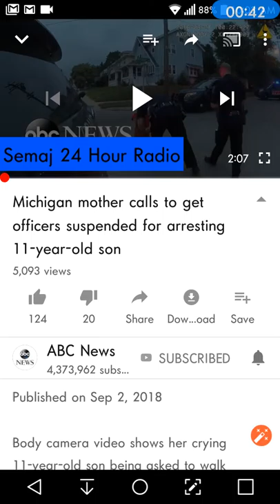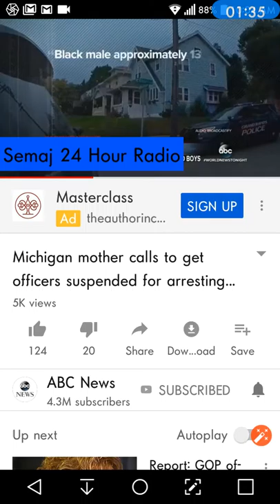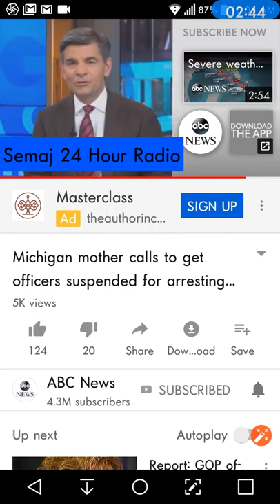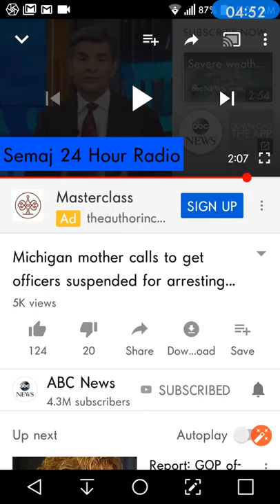Lil boy was guilty until he proved his innocence!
ABC News
Michigan mother calls to get officers suspended for arresting her 11 -year old & pointing a gun to his head.
A and J Radio & News